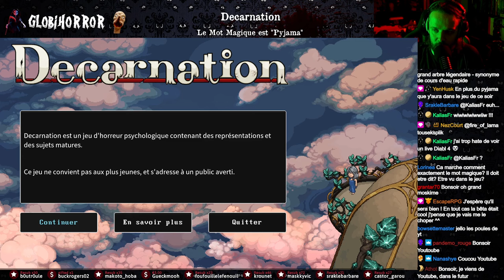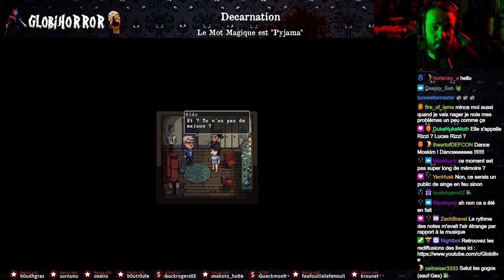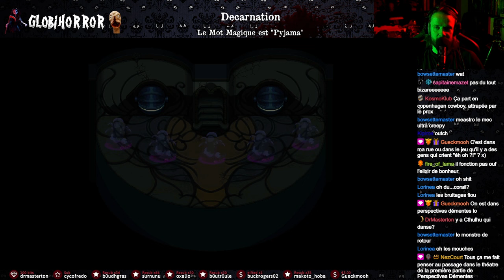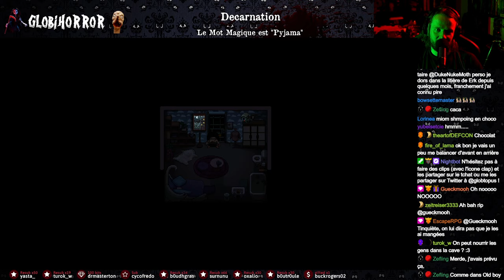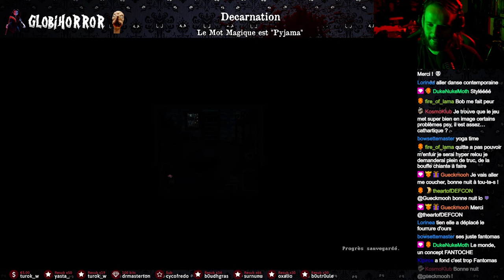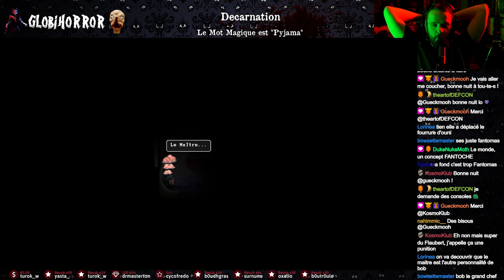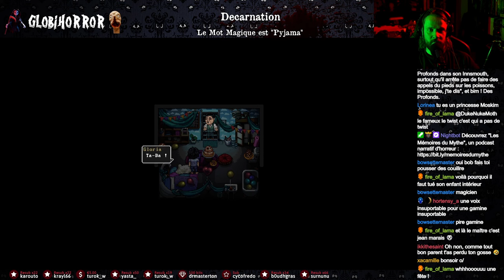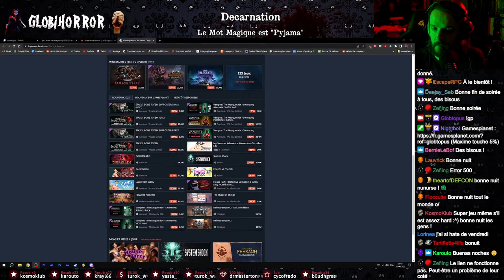La perle de l'horreur à la Française - DECARNATION - PART1